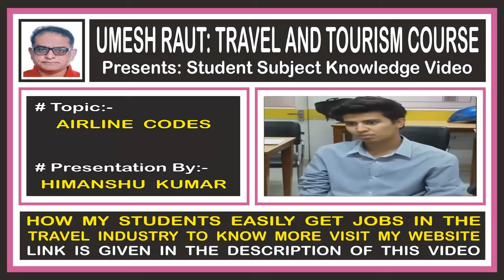Travel And Tourism Course | Airline Codes | Himanshu Kumar